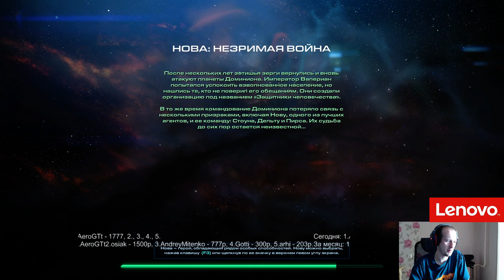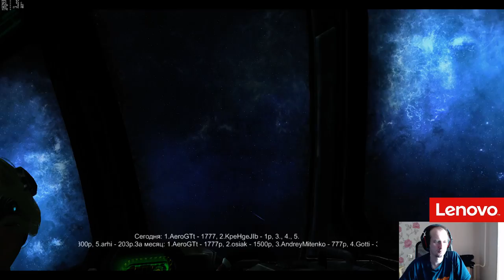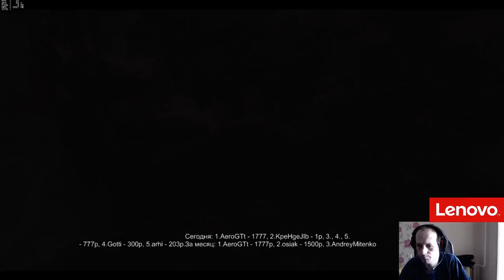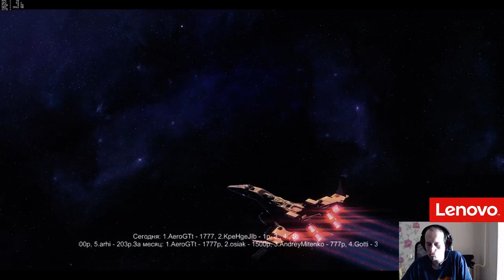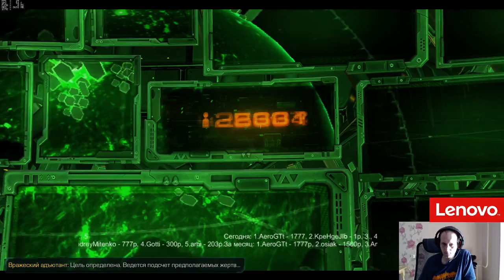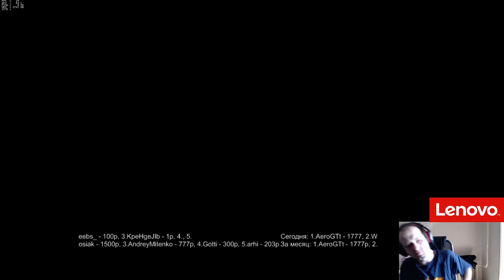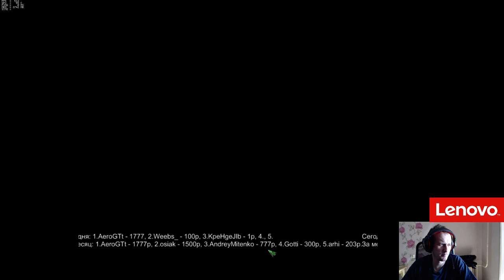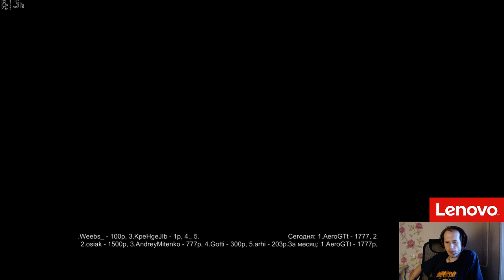Нова: Незримая война (1й + 2й пак) Pomi